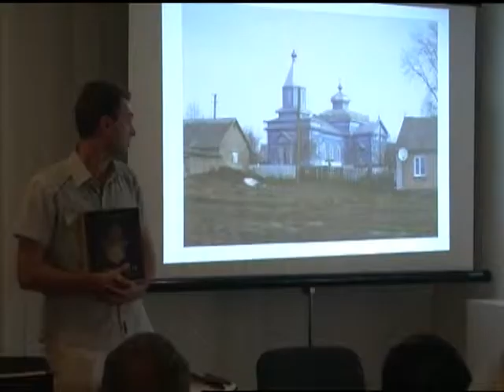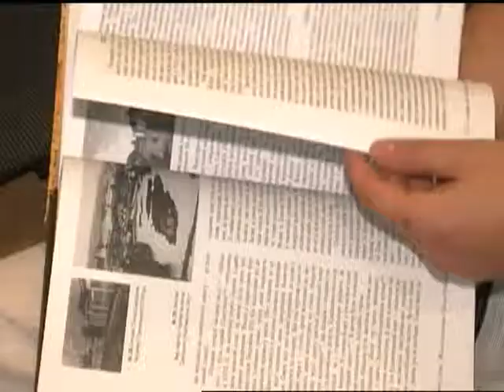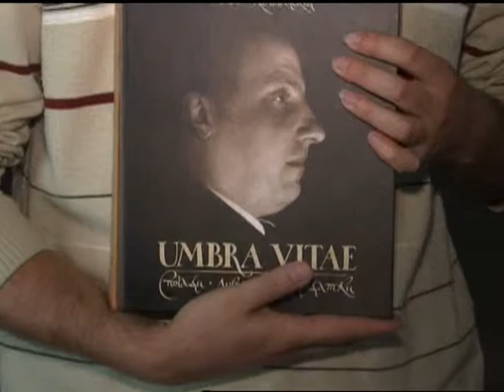Книга Павла Жолтовського «Umbra vitae»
Презентація унікального видання видатного українського вченого, доктора мистецтвознавства Павла Жолтовського відбулася сьогодні у Волинському краєзнавчому музеї. З такої нагоди сюди завітав син знаного науковця Микола Жолтовський, а також учені з різних куточків України.